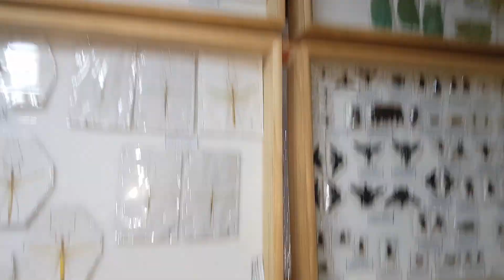곤충전시관의 꽃!!!! 나비~~ ♡♡♡♡ 곤충 = 아름다움 = Butterfly !!!!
경기도 곤충체험장에 전시될  곤충들의 전족, 전시가  마무리 되었습니다
전갈, 대벌레, 잠자리 모두 대형급들로 펴놓으니 우람합니다 ^^
전시관에서는  남녀노소 누구에게나 사랑을 받는 곤충의 꽃 나비가 빠지면 안되겠지요~~
화려함의 극치 몰포나비에서
흰나비과의 메니페와 필레아흰나비.
부엉이눈 문양을 지닌 부엉이나비.
나비목 나방중 거대를 담당한 아틀라스나방과 아름다움을 담당한 리페우스노을나방, 마다가스카르의 안테노르제비나비,
남미의 옆으로 길쭉한 날개를 지닌 독나비~~~
아프리카의 화려한 색채를 지닌 네발나비들,
환상적인 남미의 유리날개나비 !
마지막으로 나비 대표주자 아시아의 율리쎄스, 블루메이제비나비로 마무리합니다
화려해질 체험장을 상상하며 이제 셋팅 들어가겠습니다 ♡♡♡♡